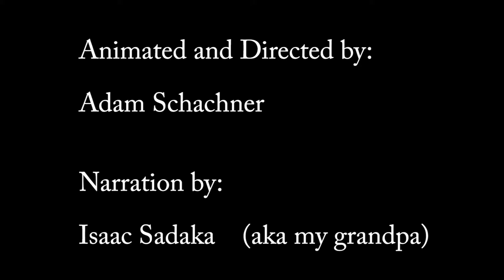Bird Addiction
An animated documentary of a story from Baghdad, Iraq as told by my grandfather.  His neighbors owned flocks of birds and would spend all day watching them fly, becoming happy when they gained a few birds from another neighbor's flock and sad when they lost some.  The technique is charcoal animation.

The sound effects in this version are better.  And the sound is mixed.